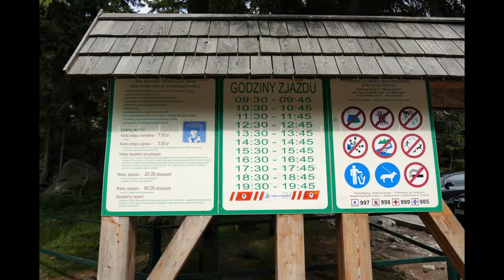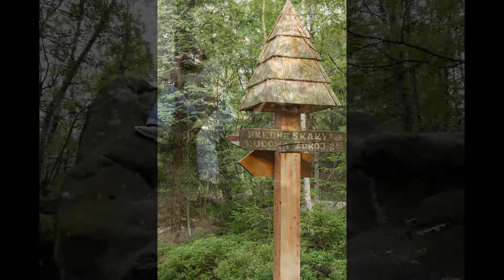Bludné skály u lázní Kudowa Zdroj - PL